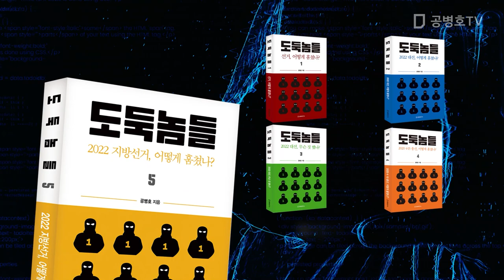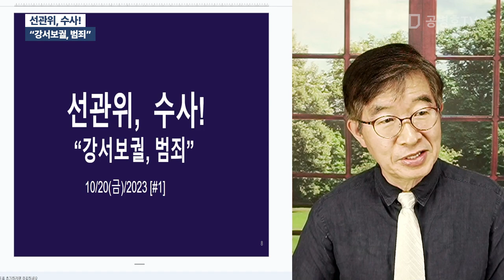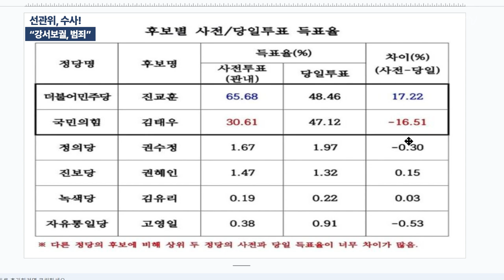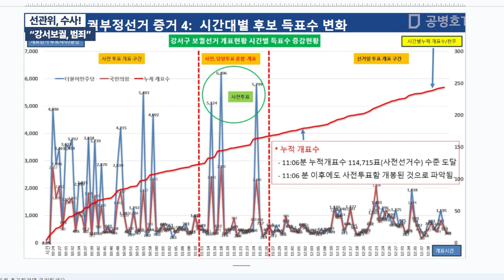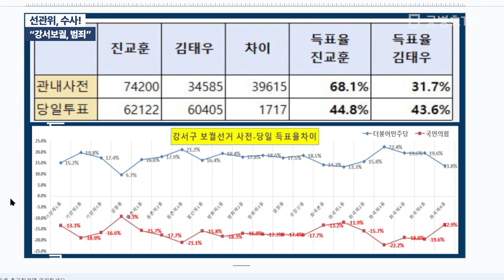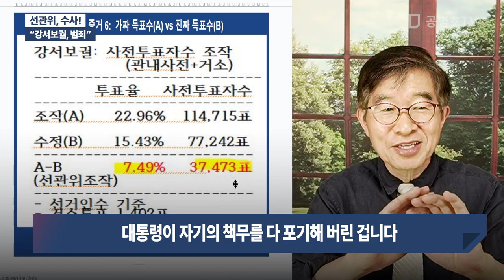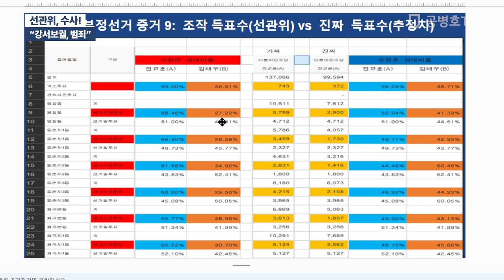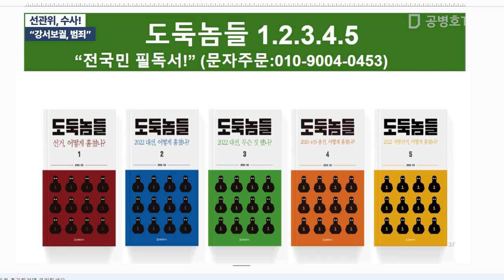선관위, 수사! / "강서보궐, 범죄" / 입다물고 있는 사람들, 보라! / 도대체 이런 나라가 어디에 있는가? / 선관위가 부정선거를 '여덟번'이나 하는 나라 [공병호TV]